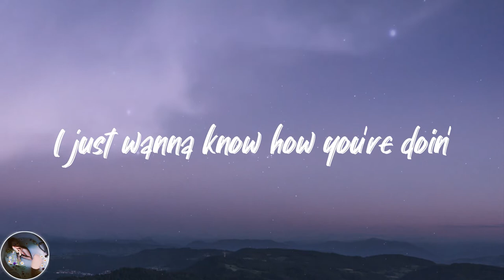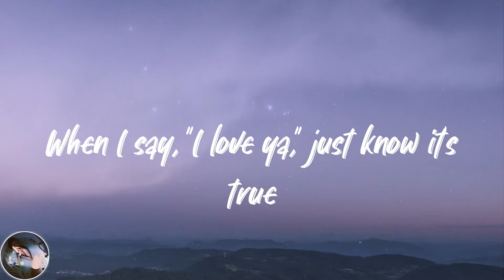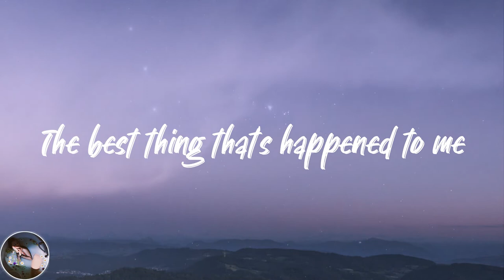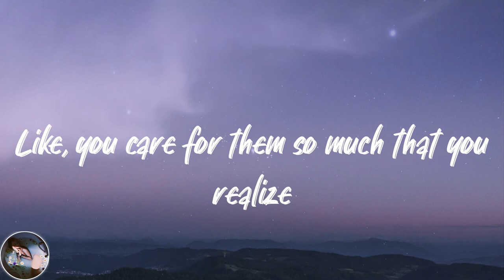Montell Fish - Jamie (Lyrics)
💓Lyrics Jamie Montell Fish:
We don't even speak no more
I just wanna know how you're doin'
I just wanna know how you are
Jamie
Do you still love me?
Jamie
Why'd you come and leave?
When I say, "I love ya," please know I do
When I say, "I love ya," just know it's true
(Ooh)
(Ooh)
(Ahh, ooh)
(Ooh, ooh)
Jamie
The best thing that's happened to me
At least that's what I think
Gon' let it go, gon' let it go
It's just like that same thing, like
You know, you can love someone so much that
It's to the point of like destroying your own self
Like, you're so selfless and you're so
Like, you care for them so much that you realize
You're being a detriment to your own self
And it's like, is this healthy?
Is it healthy to like, love this much?